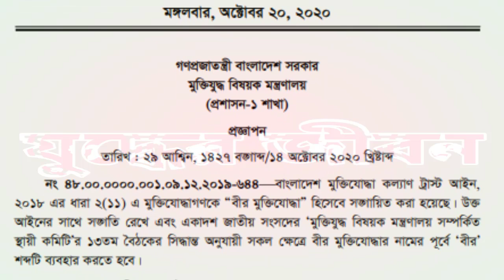বীর মুক্তিযোদ্ধার ইংরেজি প্রতিশব্দ নির্ধারণ করে দিয়েছে সরকার। জেনেনিন কি হবে এই ইংরেজি প্রতিশব্দ।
The government has fixed the English synonym of bir muktijoddha. Learn what this English synonym will be.